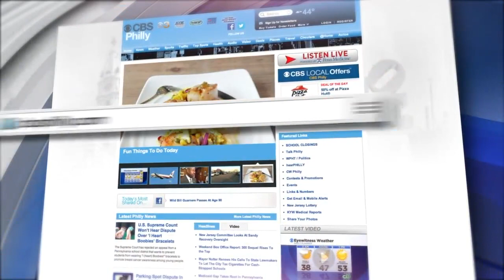Digital Brief: May 12, 2021 (PM)